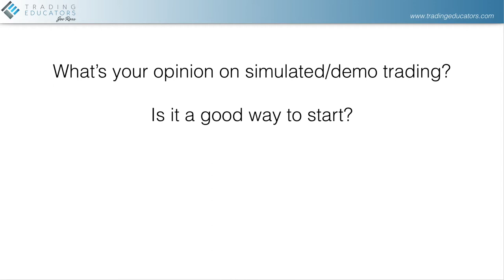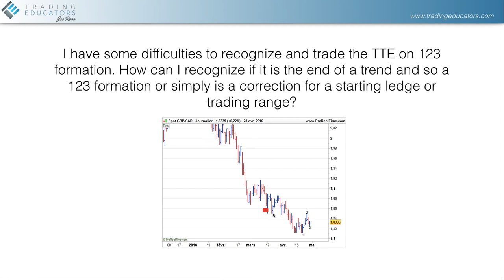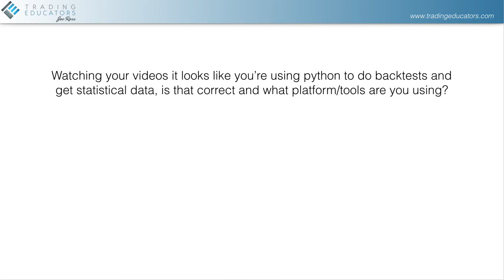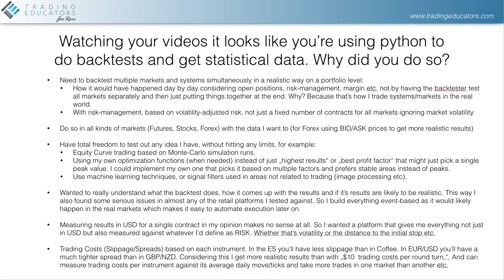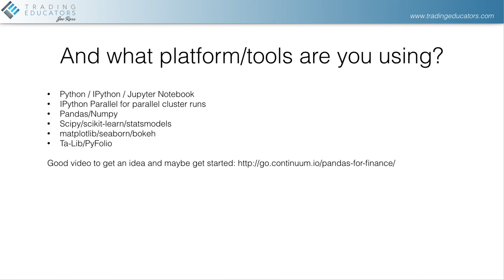Marco's Q&A Ep.3: Demo-Accounts/123-Formations/Python-Platform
In this Episode of his Questions & Answers Series, Marco answers questions on the usefulness of demo-trading, on trading 123 formations and talks about why he developed his own python-based backtesting platform. Enjoy!

If you have a question on your mind you want to ask Marco, go ahead and email it to Marco or post it right away here on YouTube in the comment section!